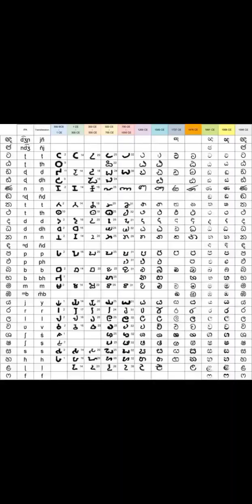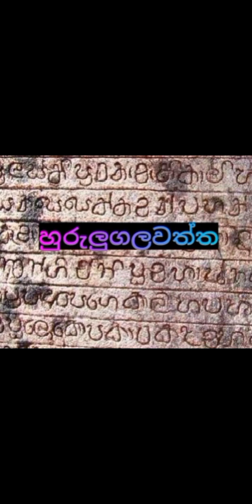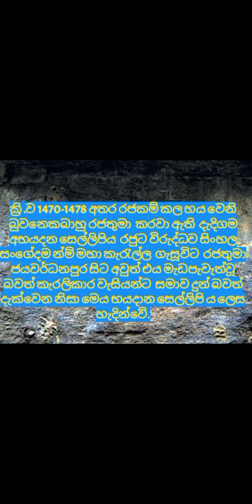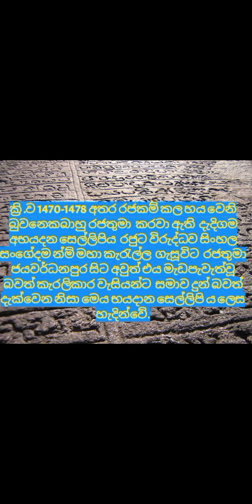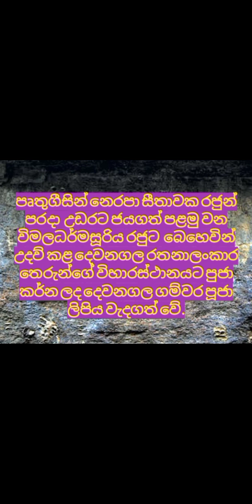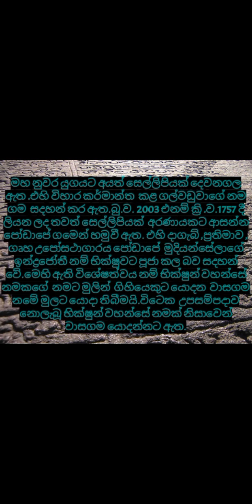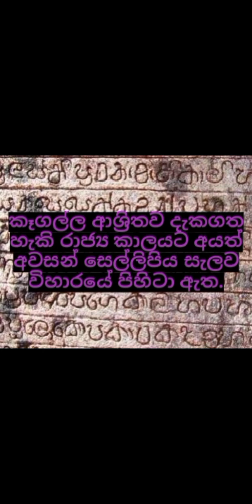කෑගලු පුරවරයේ ඔබ නුදුටු සෙල්ලිපි පුරාවත .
ඔබ කිසිදා නොඇසූ විශ්මිත කෑගලු පුරාවත
 කෑගල්ල ආශ්‍රිතව දැකගත හැකි සෙල්ලිපි පිළිබඳ වැදගත් තොරතුරු මෙහි ඇත.